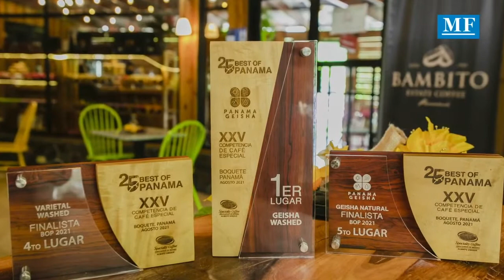La colaboración que impulsa la producción del café panameño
La subasta de este año trajo consigo más sorpresas. Bambito Estate Coffee logró colocar 100 libras de geisha lavado a un precio de $1,502 la libra, adquirido por Shanghai Carmo Trading CO., LTD de China. Iván González, caficultor de Bambito Estate Coffee, indica que este es un logro que reciben con mucha humildad y elogia el trabajo colaborativo que existe entre todos los productores para que los cafés especiales estén en la posición que han logrado en el mundo